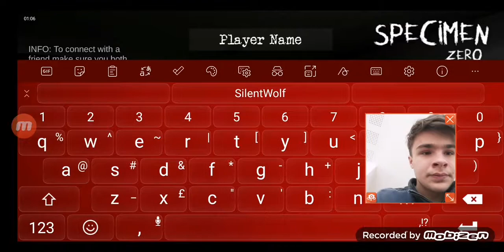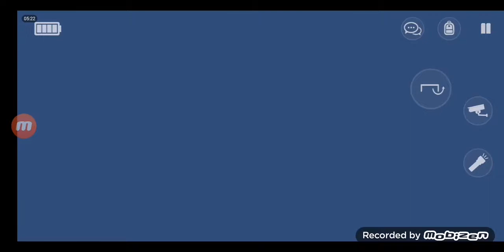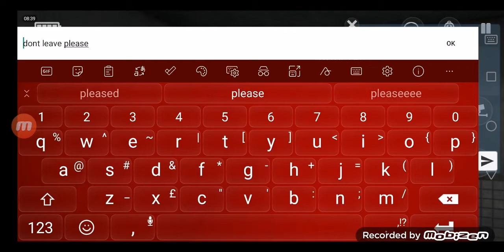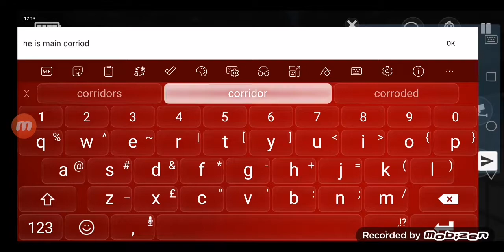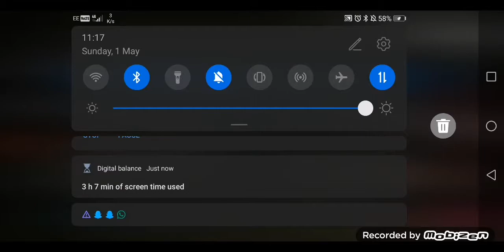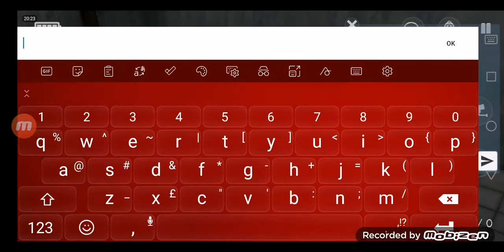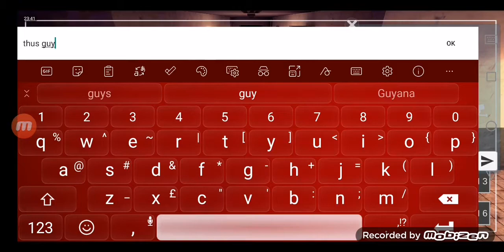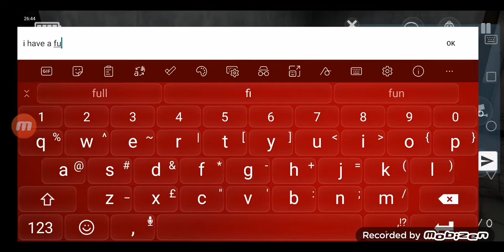Attempting to beat Specimen Zero (I almost sh*t myself)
Hey guys. Do you all remember this game, I'm gonna try to beat it. Hope I don't need an extra pair of pants